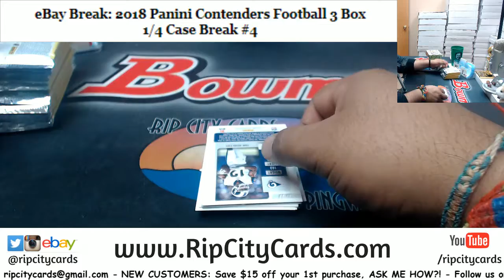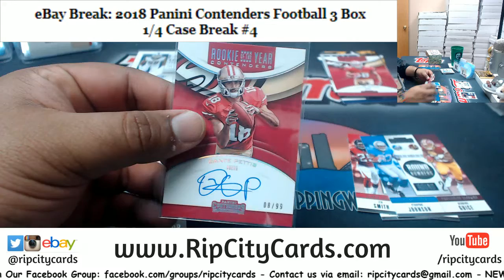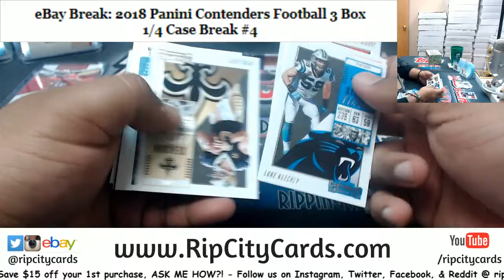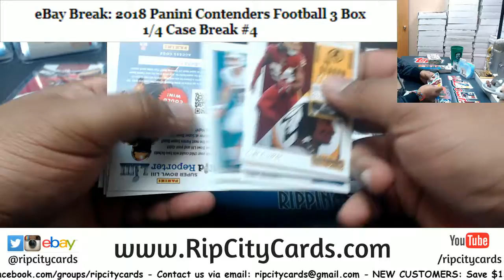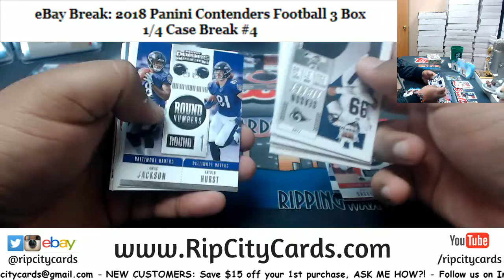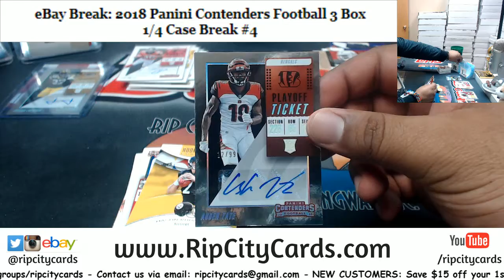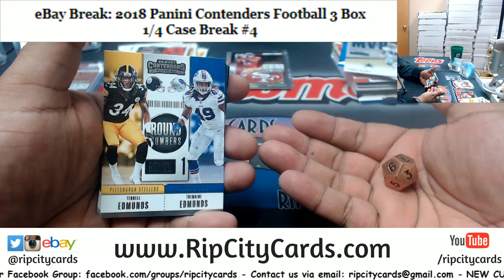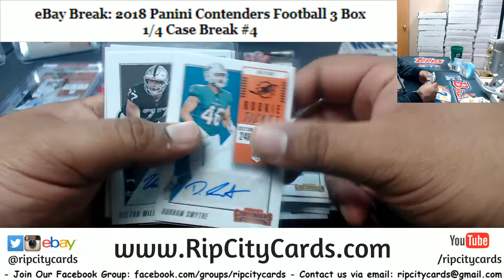2018 Contenders Football 3 Box #4 EBAY